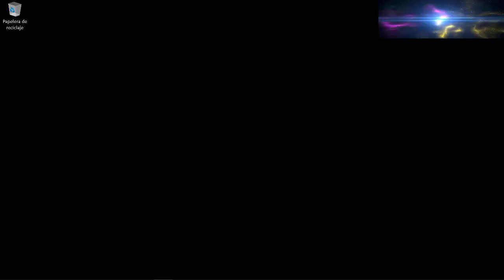MPL ID S9 SEMANA 1 DÍA 3 EVOS LEGENDS VS AURA FIRE ESPAÑOL LATINO